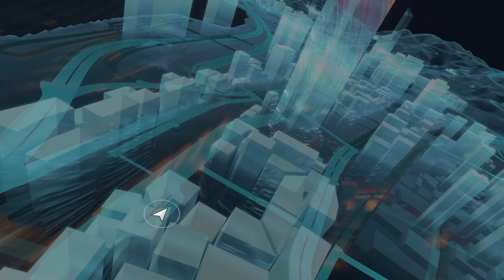Ce truc est insupportable (hors bugs) - TDU Solar Crown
(J'ai acheté le jeu sur Steam)

Dans cette vidéo, je parle de Test drive Unlimited : Solar Crown, le nouvel open world du studio Russe. Je vous donne un retour d'expérience après 18h de jeu.